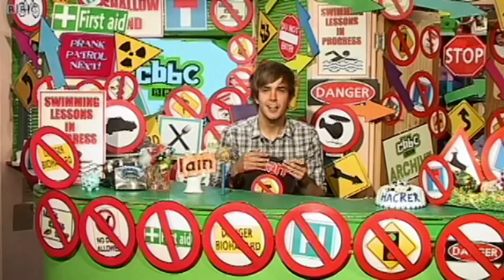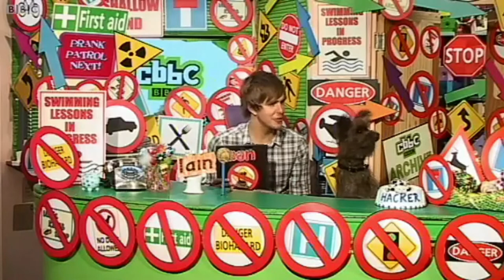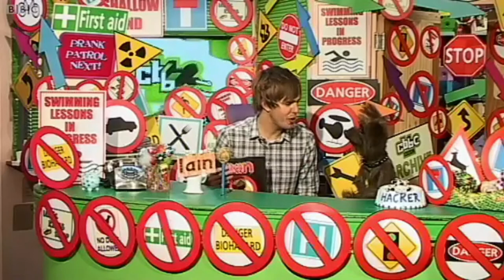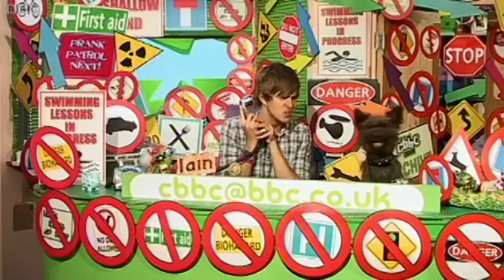CBBC Office Files | Episode 18: Chair Goes Up, Chair Goes Down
18/23. A variety of office highlights, including Chloe and London's take-over. Also, Ed & Oucho become salesmen, Iain and Chris both rap, and Dave Lime goes missing!

CBBC OFFICE FILES
A collection of the best live CBBC presentation links from 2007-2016. Each episode features different sketches, songs, bloopers, guests, gaffes and hilariously random moments from the CBBC Office. Featuring Ed Petrie & Oucho, Hacker & Dodge (Phil Fletcher & Warrick Brownlow-Pike), Iain Stirling, Chris 'Yonko' Johnson, London Hughes, Cel Spellman, Shannon Flynn, Katie Thistleton, Karim Zeroual plus appearances from Dick & Dom, Dan & Jeff, Sam & Mark, Chloe Bale, Ben Hanlin, Ben Shires and Lauren Layfield.

- Ed & Oucho CBBC Mash-Up trailer
- Chloe and London take over from Chris and Dodge (2010)
- The Chair Rap with Iain & Hacker (2010)
- Hacker weeps after Dave Lime has mysteriously gone missing, before singing a song upon his return (2014)
- Chloe isn't keen on London's new boyfriend (2010)
- Dan stars as Nurse Re-cast in another Poorly Pets (2009)
- Ed & Oucho look back at their time as double glazing salesmen from 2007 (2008)
- Chris has a medi-urban story for Dodge, ft. Sir Rap-alot and the twisted firestarter (2012)
- Whilst Iain is banning signs, there's consequences when Hacker ignores one (2010)
- Karen Gillan visits Ed and an overenthusiastic Chris (2010)
- Chloe and London perform Don't Stop Believing (2010)

CREDIT
Full credit to C/BBC for their content.

Iain and Hacker the chair rap, CBBC chair rap, Iain and Hacker chair song, Iain and Hacker rap, CBBC Chris and Hacker funny, CBBC Dave Lime, CBBC David Lime, London dates Ayo Akinwolere from Blue Peter (formerly knows as Andy Akinwolere), CBBC Poorly Pets, Ed and Oucho selling double glazed windows, CBBC Oucho turns red, Ed and Oucho victory dance, Chris reads Dodge a bedtime story, Sir Rap-a-lot and Gilbert the Dragon, CBBC Chris raps, Yonko raps, Karen Gillan from Doctor Who (and later Selfie, Doctor Who Confidential, What If...? and Calls) visits Ed and Chris in a cage, Chloe and London sing and dance. Featuring CBBC, CBBC Office, CBBC live, CBBC links between the shows, CBBC sketches, CBBC songs, CBBC presenters, CBBC comedy, Children's BBC, live kids tv, kids tv presenters, kids tv sketches, kids comedy, live children's tv, children's tv presenters, children's tv sketches, children's comedy, puppetry, tv puppets, kids tv puppets, kids tv bloopers, live tv bloopers, funny moments on live kids tv, classic CBBC.